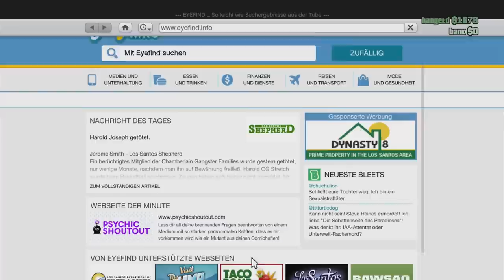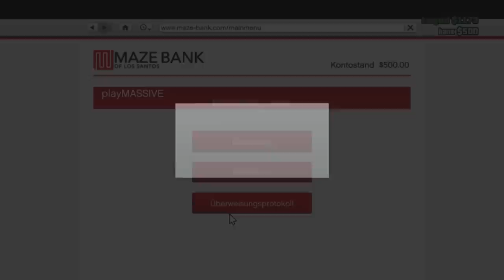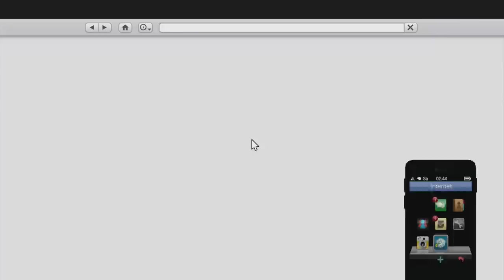GTA ONLINE #011 - Maskierte Diebe schlagen zu [HD+] | Let's Play GTA Online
«GRAND THEFT AUTO ONLINE (GTA ONLINE)»
Open World Game von Rockstar (2013)

WICHTIGER HINWEIS:

Wenn dir das Spiel gefällt, unterstütze die Entwickler und kaufe dir den Titel oder die Serie im Original